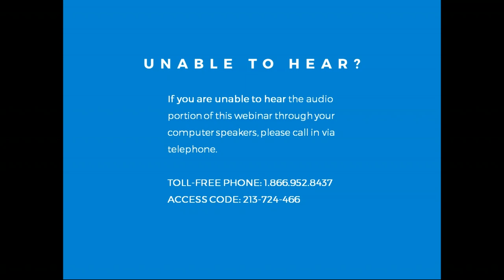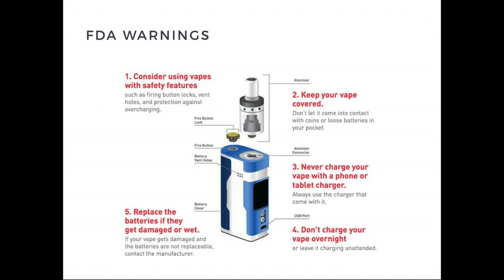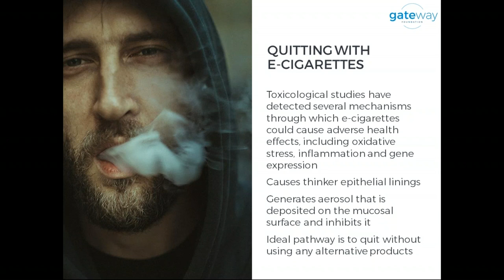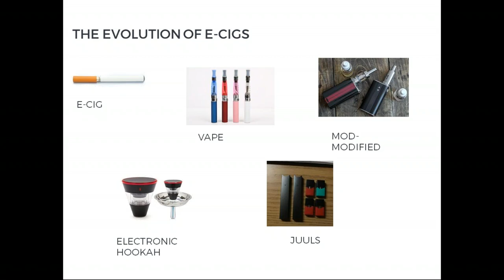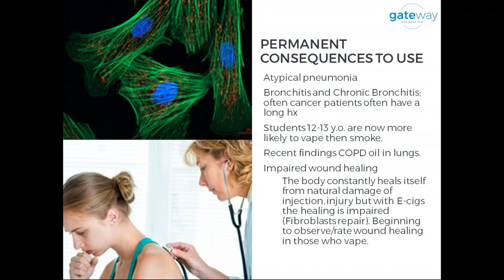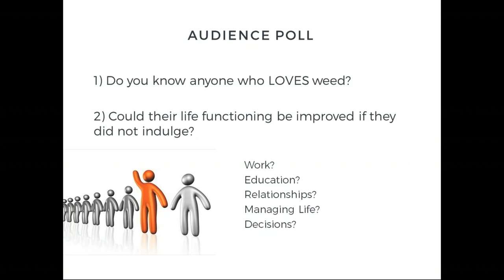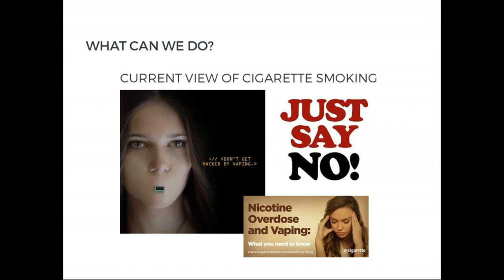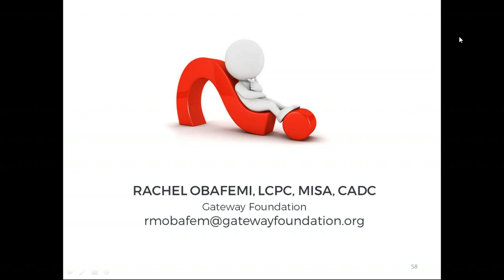Understanding the Dangers and Culture of Vaping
Originally marketed as a smoking cessation method, the popularity of nicotine naive youth who vape has grown at alarmingly rapid rates. Still, little is known about the dangers of vaping. Spend an hour reviewing the most current vaped substances, devices, wide spread use, and current research on the potentially devastating health risks of the fastest growing epidemic in the world.